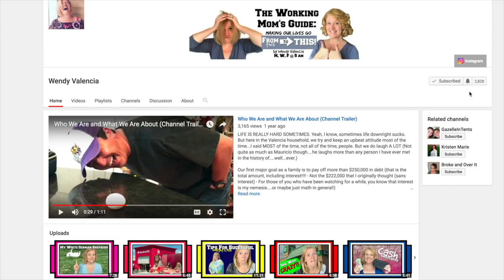Personal Finance Goals for 2017, Did We Meet Them?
Today we are talking about our personal finance goals for 2017 and whether we met said personal finance goals or not. It is almost 2018 and in this video, I review each one of the financial goals we set for 2017. I will go over them one by one and tell you if we reached them all or not. Spoiler alert...we did not reach all our money goals for 2017.